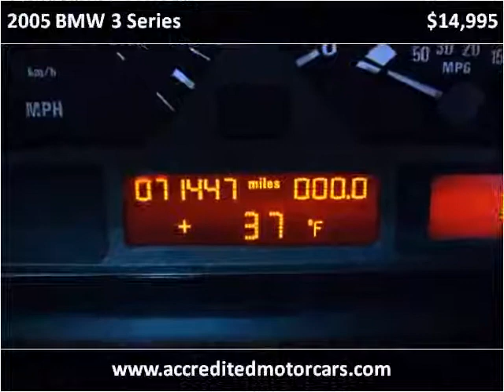2005 BMW 3 Series available from Accredited Motorcars, Inc